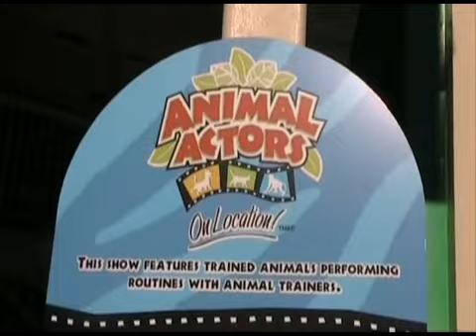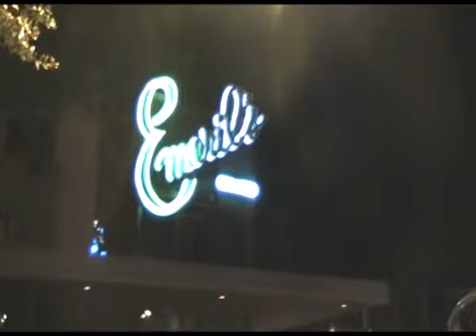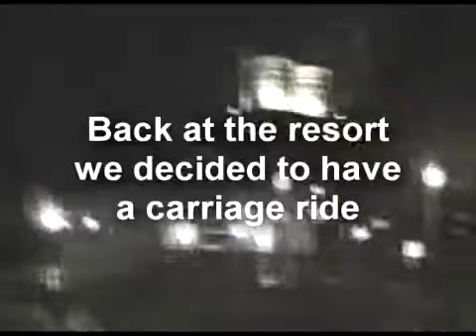Hothersalls at WDW Day Ten Part two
Part two of our Universal day